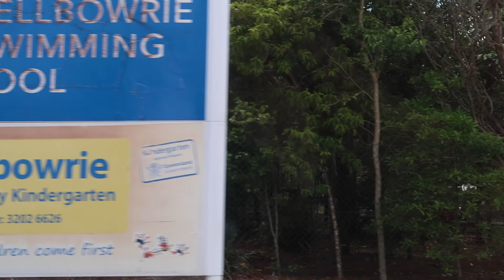LOTS OF UNDERWATER FUN | VLOGMAS 2017 - Day 7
We were invited to an awesome pool party and we had an amazing time! 👍

*** 2017 is our first year doing vlogmas and we are so excited! We will aim to have a video uploaded each evening for you all to enjoy! Some will be daily vlogs, some pre-recorded special occasions, some chatty videos, hauls and some favourites! We hope you all enjoy! 🎄 🎅 ⭐

WELCOME

Hi, thanks for dropping by and checking out our family! We are an Australian family of 5 navigating the normal ups and downs of life! We are a military family and move from state to state, we look forward to you joining us for more PEBERDY adventures! :)